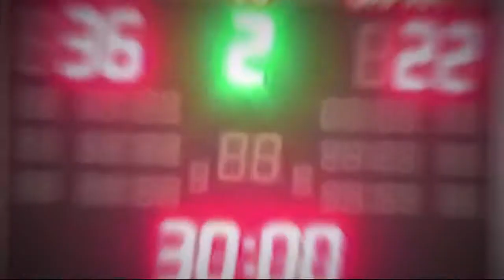제16회 아시아여자핸드볼선수권대회 스팟 영상